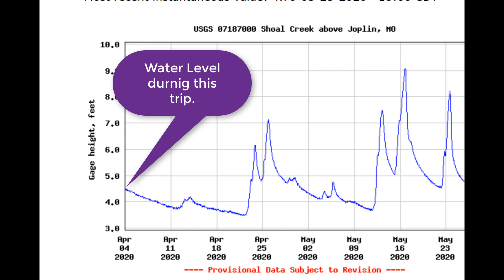Log Jam Limbo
This is the hardest part of Shoal Creek in Joplin MO. The location is between Gateway Bridge & Redding's Mill Inn.